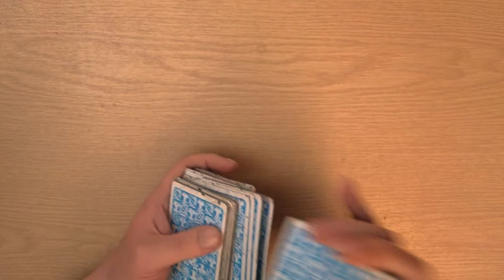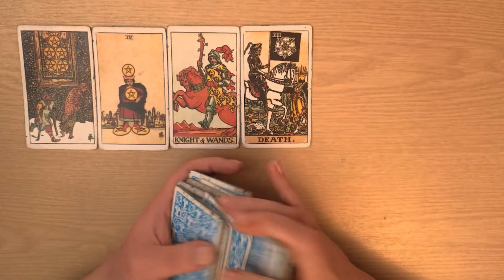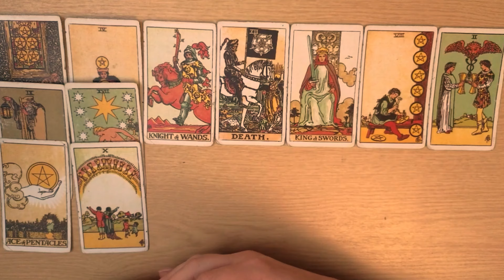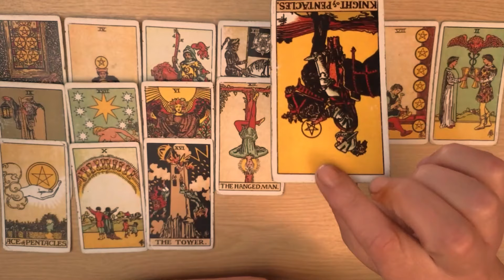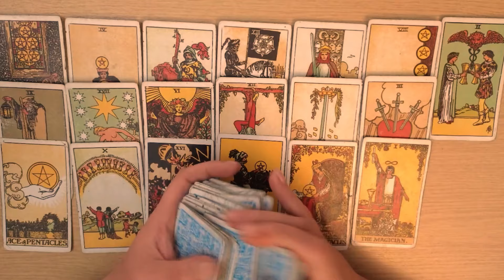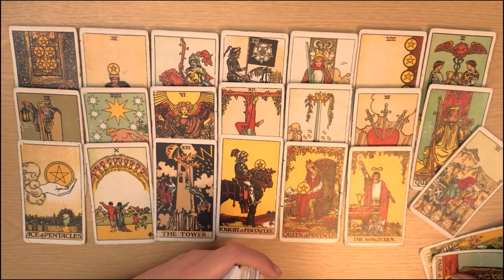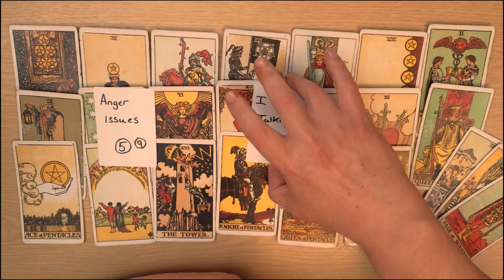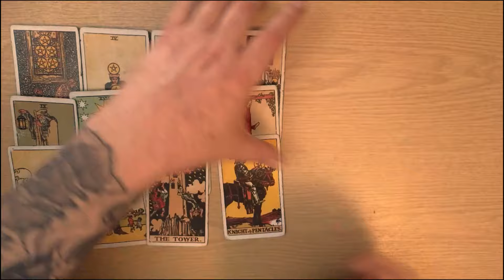Taurus Tarot 🥰🤑 WOW THE NEW IS COMING IN FAST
🔮 Taurus Tarot Reading - Explore Your Path 🔮

Welcome, Taurus! 🌟 Today, we're diving into the Taurus Tarot to uncover the messages and guidance meant just for you. Whether you're focused on love, career, or personal growth, our Taurus Tarot reading will provide the insights you need. The Taurus Tarot is a powerful tool for understanding the energies surrounding you and how they influence your decisions. Join us as we explore the Taurus Tarot to navigate your journey with clarity and confidence. Don't miss your daily Taurus Tarot reading—it's time to connect with your inner self and the universe. Let's uncover the truths and possibilities awaiting you in the Taurus Tarot!

👉Join this tarot channel today for $3 to get access to the perks: